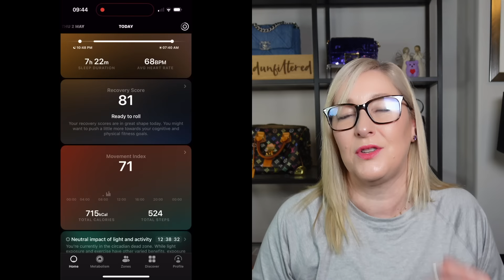LUXURY BAGS I WILL NEVER SELL. INCLUDING ONE I HATE!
LUXURY BAGS I WILL NEVER SELL.  I HAVE 7 BAGS THAT I WOULD NEVER SELL AS THEY MEAN TOO MUCH TO ME AND I LOVE THEM!  I ALSO HAVE A WILDCARD WHICH IS A BAG I HATE AND NEVER USE.  SO WHY IS IT A FOREVER BAG?

Black Cropped Bomber Jacket ON SALE GO GO GO!!
Lace Top - Similar
Bodysuit

Red lipstick
Pink lipstick

Just wanted to say a massive thank you to everyone who has taken the time to watch, comment, share or like my videos.  It is genuinely overwhelming.  I am beyond grateful and full of appreciation.